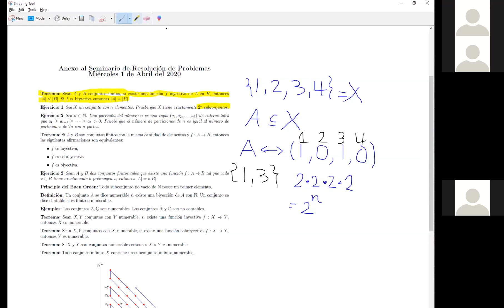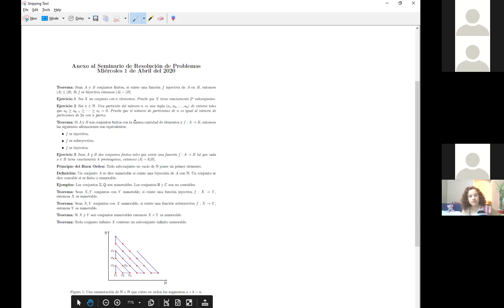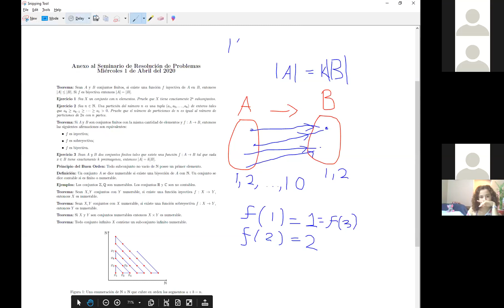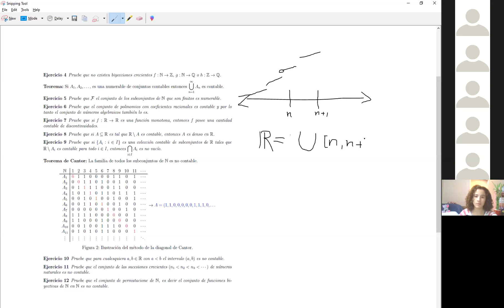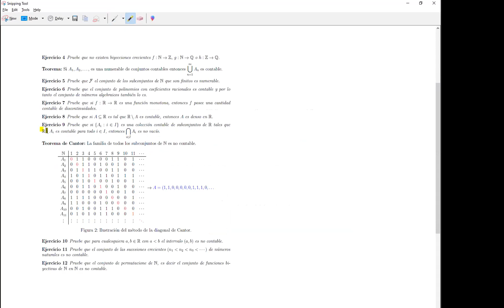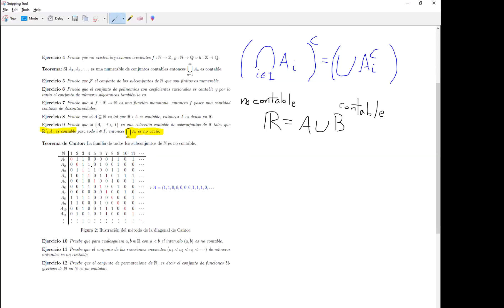Biyecciones y Conjuntos Contables Anexo